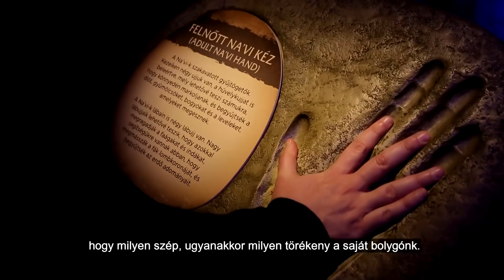James Cameron köszöntője a budapesti Avatar kiállítás nézőinek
James Cameron, a világhírű rendező köszönti az Avatar - Fedezd fel Pandorát! című kiállítás látogatóit. Ne maradj le Te sem a lenyűgöző tárlatról, ami először Európában, itt Budapesten debütál.